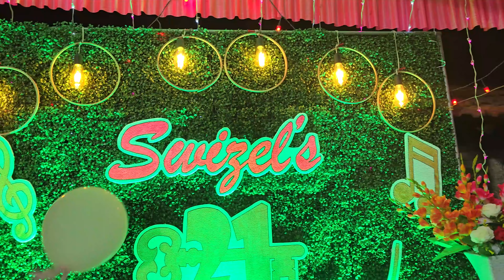21st Birthday Celebration -I Swizel Dsouza -I BirthdayCelebration KonkaniToastSong 24 April 2024